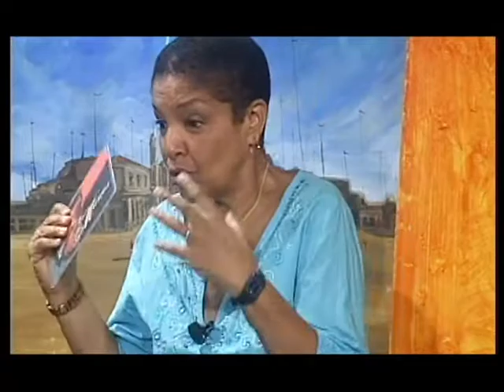OSDALGIA. Programa Entre Manos. Dir. Juan Carlos Travieso.